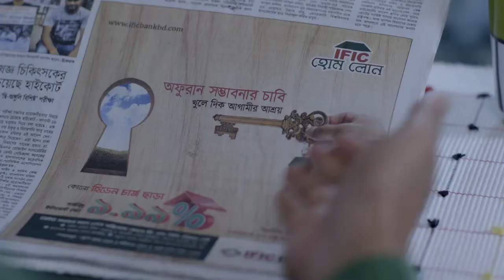IFIC Bank Home Loan Rosy Siddiqui